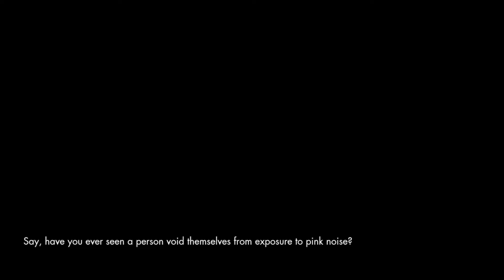Brothersome Beta Experiences: The Secret World (part 4)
Between the 15th and 17th of June 2012, the upcoming MMORPG The Secret World entered into it's third beta weekend. Watch as MarcusOrly finds the base of the Illuminati, comes across an eccentric scientist, and takes a mind trip to Tokyo.